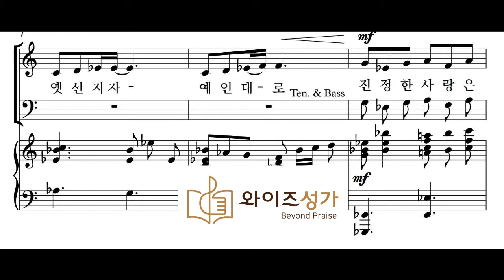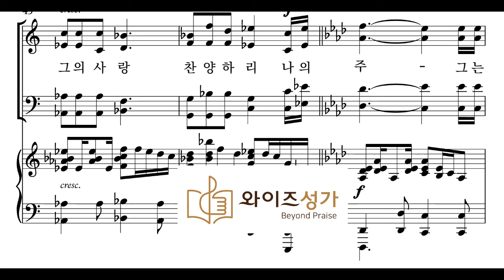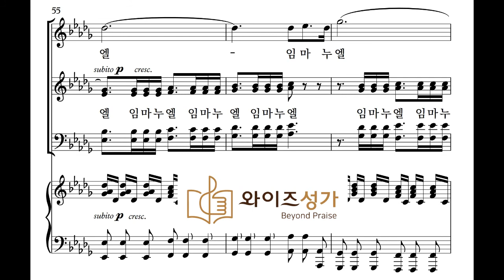찬양 01 임마누엘(와이즈성가 성탄칸타타 팍스 글로리아나) 소프라노